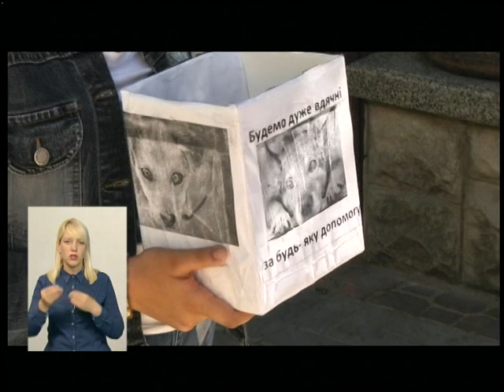06.06.18. Новини. 19:00